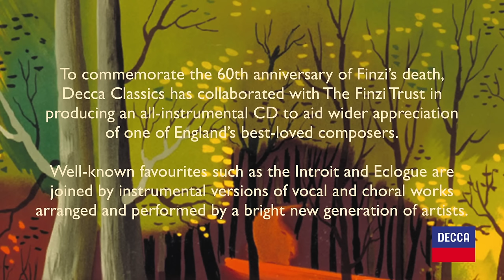Introit: The Music of Gerald Finzi - Album Trailer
To commemorate the 60th anniversary of Finzi’s death, Decca Classics has collaborated with The Finzi Trust in producing an all-instrumental CD to aid wider appreciation of one of England’s best-loved composers.

Well-known favourites such as the Introit and Eclogue are joined by instrumental versions of vocal and choral works arranged and performed by a bright new generation of artists.

Aurora Orchestra
Nicholas Collon, conductor

Amy Dickson, saxophone
Nicolas Fleury, french horn
Thomas Gould, violin
Tom Poster, piano